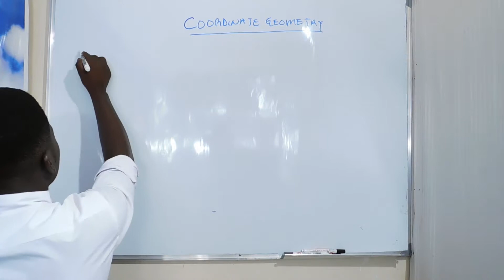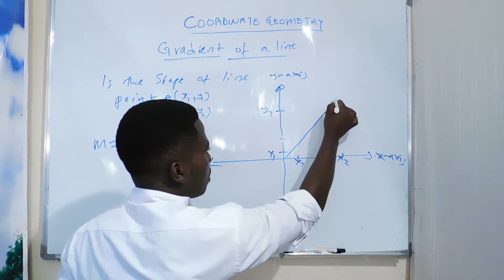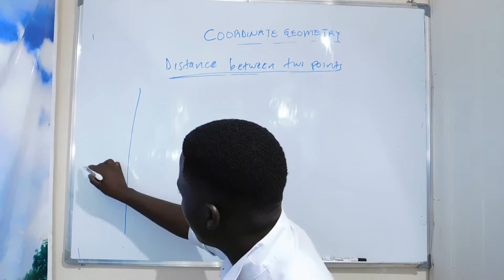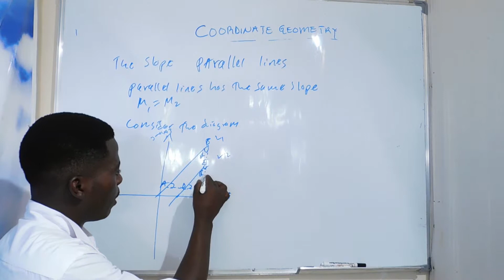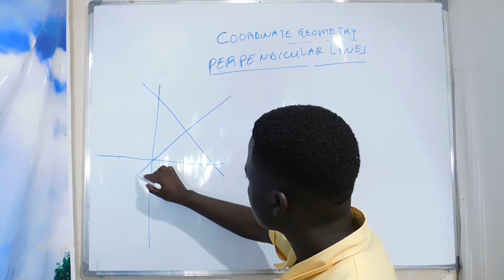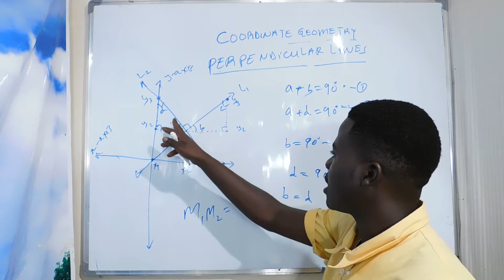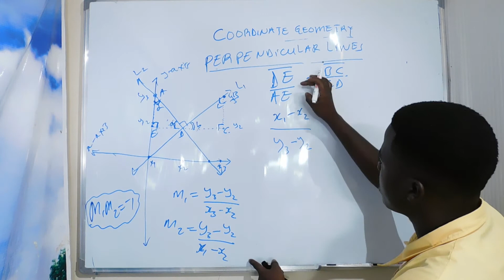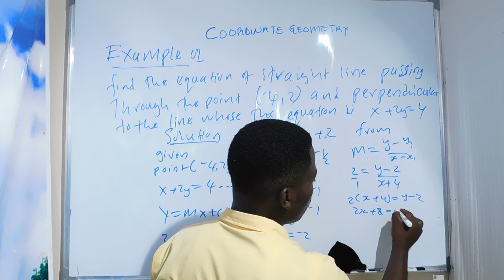COORDINATE GEOMETRY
Peakhill Media inakuletea program za masomo ya kompyuta,sekondari,advance na masomo ya kijasiliamali, usisahau kusubscribe kwenye channel yetu ili uweze kufaidi masomo yanayofuatia